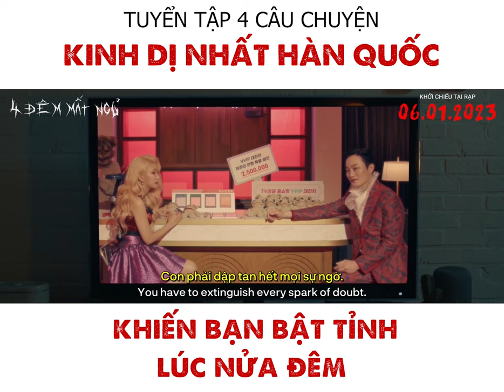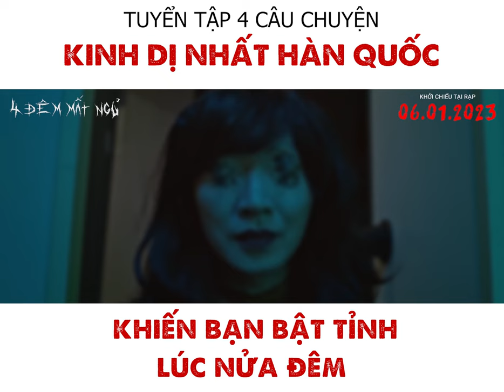4 ĐÊM MẤT NGỦ || OFFICIAL TRAILER - KHỞI CHIẾU TẠI RẠP 06.01.2023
ĐẦU TUẦN NGÁI NGỦ, ĐỌC TIN MẤT NGỦ

Bừng tỉnh đầu tuần với chuỗi CHUYỆN M.A RỢN NGƯỜI NHẤT HÀN QUỐC gây ám ảnh đúng nửa đêm. Đêm con ma nghiện mua sắm đặt kèo “chốt đơn". Linh hồn oán nữ trở về báo thù. Những cái lỗ ở ngôi nhà dưỡng lão,.. tất cả sẽ được thuật lại dưới cách kể truyện vô cùng ám ảnh.

Hãy tưởng tượng xem hình phạt khủng khiếp giáng xuống cỡ nào đến từ những việc thường nhật nhất cũng có ngày trở nên ố dề nếu như bạn sống quá lỗi.

Sẵn sàng đón nhận cơn ác mộng ở thế giới thật gây ám ảnh bậc nhất Hàn Quốc trong 4 ĐÊM MẤT NGỦ || KHỞI CHIẾU TẠI RẠP TỪ 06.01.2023